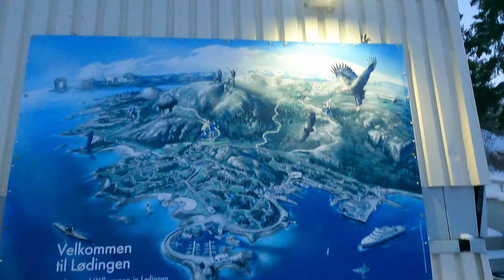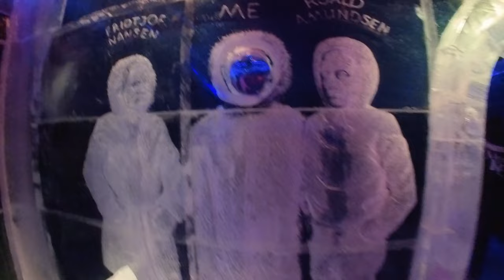MIT DEM HYMER IN DIE TUNDRA - Finnland ist der Hammer!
Von der Spitze der Lofoten fahren wir nach Bergen. Hier sind die Temperaturen um den Gefrierpunkt - also geht's weiter nach Finnland, wo - 27°C sein sollen...

Wenn du auch solch ein großes Wohnmobil hast, könnten dich die aufgelisteten Sachen interessieren. Haben wir alle auf der Reise in die Kälte getestet und für gut befunden.
(Dich kostet es beim Kauf nicht mehr und wir bekommen ein paar Cent für Diesel, wenn du über den Link bei Amazon bestellst.)

Ordentliches Fernlicht für den Hymer

Adapter für LPG-Gasflaschen

Spikes zum Aufziehen

Gefütterte Arbeitshandschuhe wasserdicht

König XD-16 245 Schneeketten (besonders stabil)

Traktionshilfe Caravan

UIHOL Abschleppseil Auto, PKW Notfall-Abschleppgurt 9 Tonnen

SONAX XTREME AntiFrost + KlarSicht Konzentrat

Thermostiefel / Jagdstiefel mit Wolle

Teleskop Schneebesen mit Eiskratzer

Abstützplatte LuxTek Performance

GEDORE red Steckschlüsselsatz, 92-teilig

Aluminium Teleskopleiter mit Fingerprotection